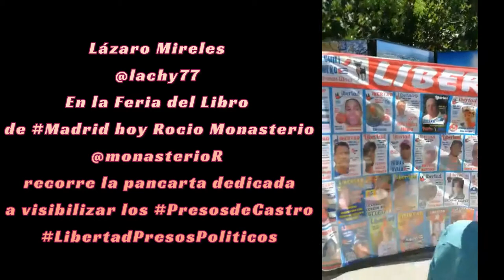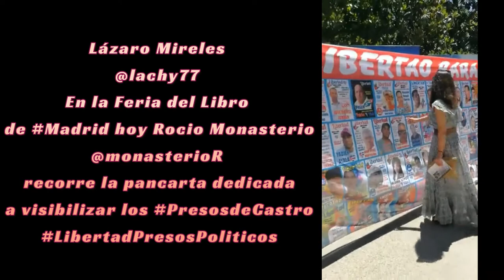Lazaro Mireles y Rocio Monasterio Hoy en Madrid en la Feria del Libro recorre la pancarta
Lazaro Mireles
En la Feria del Libro de Madrid hoy
monasterioR
 recorre la pancarta dedicada a visibilizar los PresosdeCastro LibertadPresosPoliticos
Derechos a tener derechos